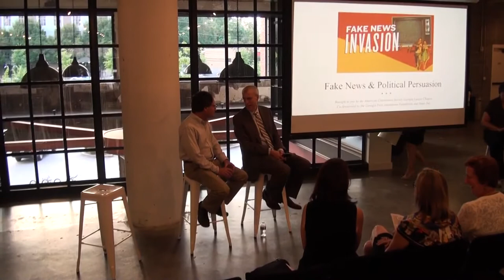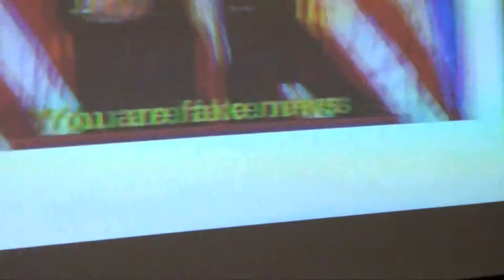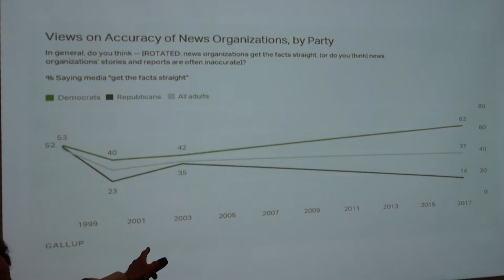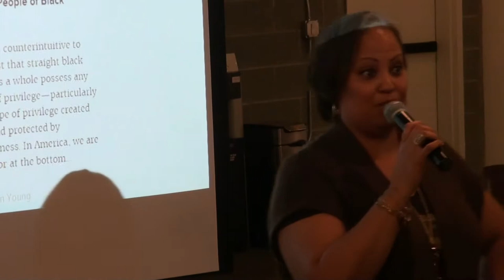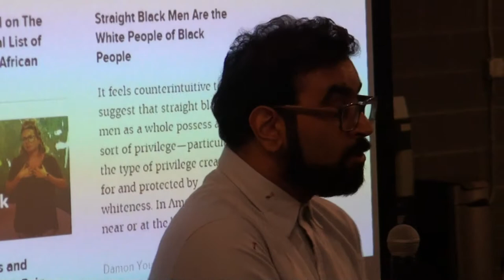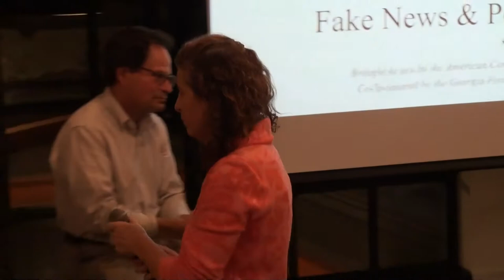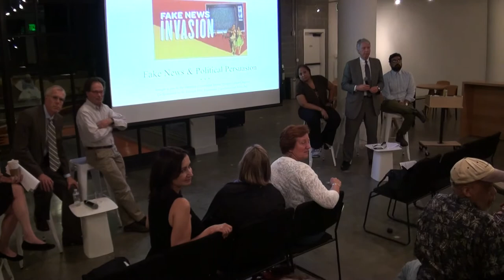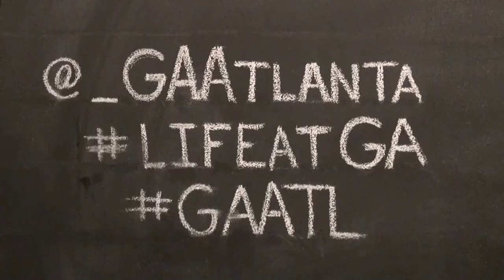Fake News & Political Persuasion with First Amendment attorney Peter Canfield 09/20/17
Americans increasingly engage with news that’s not fully vetted. What does this mean for journalistic accuracy, the power of political persuasion and constitutional rights to free speech and a free press?

Journalists, free speech experts and election scholars take the stage Sept. 20 at Atlanta’s General Assembly for an evening conversation about the impact of “fake” news on American society and constitutional rights.

Fake News & Political Persuasion
When: 630 p.m. — 830 p.m., Wednesday, Sept. 20, 2017
Where: General Assembly, Ponce City Market, 675 Ponce de Leon Avenue NE, 2nd floor, Atlanta, Georgia 30308

01:00  Welcome by Amelia Davis, General Assembly
03:42  Welcome by Nora Benavidez, American Constitution Society

Panelists will discuss journalists’ duty to maintain ethical standards of investigating and telling truthful news; legal protections for producers of “fake” news, regardless of motive; and ways citizens can find and promote news from accountable sources.

Featured​ ​Experts: First Amendment lawyer Peter Canfield moderates a panel of journalists, free speech experts, and digital engagement scholars.

Panelists:
05:56 • Peter Canfield, GFAF board member and First Amendment lawyer, Jones Day (moderator)
13:19 • Richard Griffiths, GFAF board member, journalist and former senior editorial director at CNN, Stembler Professional in Residence, School of Media and Journalism at UNC - Chapel Hill
26:13 • Alan Abramowitz, Emory University Professor of Political Science and elections expert
38:57 • Dr. Nsenga Burton, chair of Mass Media Arts at Clark Atlanta University and editor-at-large of The Root
54:57 • Rohit Malhotra, Founder and Executive Director, Center for Civic Innovation
1:06:55 • Hon. Hollie Manheimer, GFAF board member, First Amendment lawyer, and former GFAF executive director

Overview:​ Public news consumption occurs quickly in the digital age. Twitter, Facebook, Reddit, email, the list goes on. Many people unintentionally engage with the news through questionable sources where stories are not properly vetted. As journalistic accuracy declines, we consider what this means for political engagement, for digital engagement on social media platforms, and for our human interest in storytelling. All the while, the relationship between our national media and political establishment grows ever more tenuous. Ethical considerations and legal concerns include: What duty do journalists have to maintain their ethical standard of investigating and telling “true” news? What are the legal protections for those writers who promote “fake” news for whatever motive? What can citizens and voters do to help find and promote accountable news?

What​ ​You’ll​ ​Take​ ​Away:​ ​Attendees will learn what the “fake news” trend means for political engagement as well as how to help promote accurate digital storytelling.

Takeaways​:
• Hear from news experts on the role the media plays in messaging and “fake news”
• Learn about the relationship between the media and politics
• Hear from legal scholars on whether fake news is protected speech
• Learn how to combat fake news
• Learn how to engage with digital platforms to minimize fake news

Why​ ​It​ ​Matters:​ ​The digital age is changing how we engage with and share news. This event is the city’s first-ever conversation aimed at breaking down for Atlantans how social platforms may provide accountability and what “fake news” means for society.

1:13:18  Panel and audience discussion
1:38:37  Closing comment by Peter Canfield, moderator
1:39:03  Thank you from Meredith Kincaid (and Katherine Dunn) co-chairs, Georgia Lawyer Chapter of American Constitution Society (ACS)

1:39:23  Upcoming events:
• November 8, 2017 at 6-8 p.m. — Legal Legends Awards Reception at Jones Day honoring:
◦ Former U.S. Judge, recently departed Marvin Shoob
◦ Former U.S. Deputy and Acting Attorney General, Sally Yates

• November 30, 2017 at 530-8 p.m. — Eleventh Annual Public Interest Holiday Party at Manuel's Tavern

1:40:30  Citizen journalist Nydia Tisdale hands out her calling card
1:41:15 @_GAAtlanta